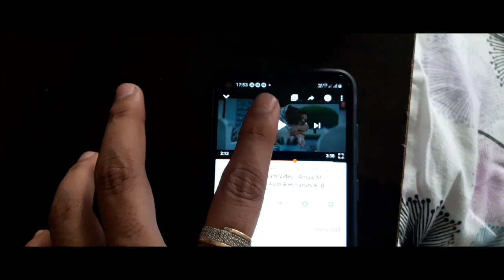Day13T015 |@Asim Riaz Ke Gaane Sunte Jao N..?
My Gmail .